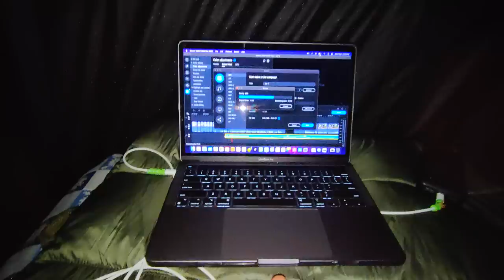Lo Ji Eeco कार को बना दिया 5 Star Hotel | Living The Van Live In India Ep - 7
Adventure Hut Is a Fraud Company please do not buy any product from them ... and I am not responsible for any goods and losses

Bike Parts

Camera Gears

Riding Gears